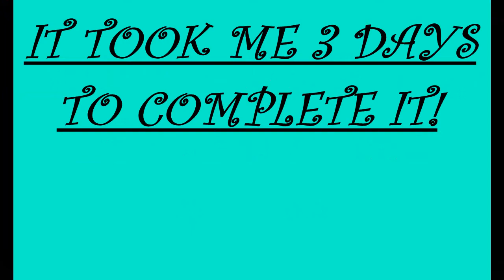DIY Door Mat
Things to keep yourself entertained